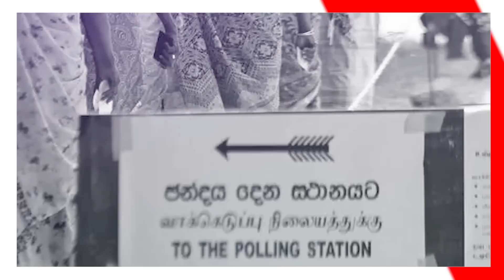අඟේ ඉඳන් කන කන බැසිල්ගේ දේශපාලන තියරිය,| RATE RALA | POLITICALL | The Leader TV